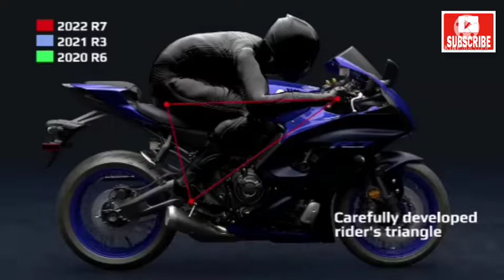Yamaha R15 V4 Launch Date Confirm in India। R15 V4 2022। Most Awaited 150cc Sport Bike in India।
Guys Mein Iss Channel Par Bikes Se Related Video Upload Karti Hu.

Mein Iss Video Mein Batane Wali Hu Yamaha R15 V4 ki Bare Mein. So Video ko Skip Mat Karke Pura Dekhte Rehna. Keeuki Iss Video Se Aplogoko Bahat Information Milegi.

Your Quarries :

Yamaha r15 v4 launch date in india
Yamaha r15 v4 official video

Plz Guys Mere Channel Par Visit Karna And Video Mein Kya Kya Galti Karrehi Hu O Ap Comment Karke Batana